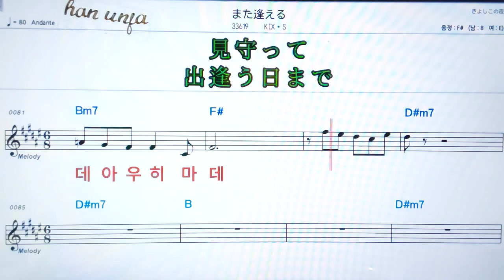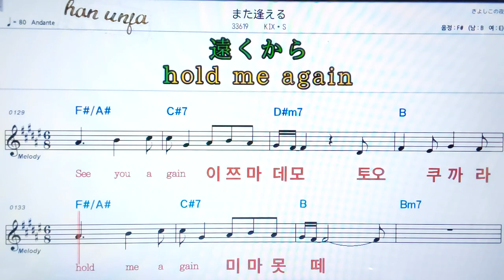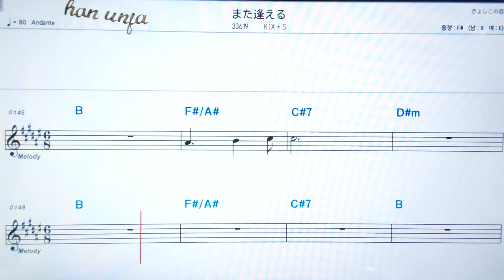💖마아타에루/Kik*s ✌カラオケ.日本の曲( 한글 발음)악보, 코드 ,Karaoke*카라오케 반주